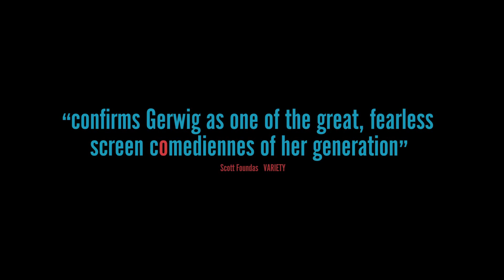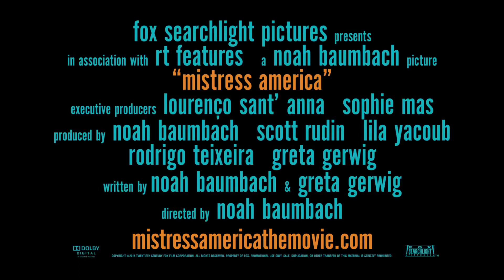Mistress America - Official Trailer HD Subtitulado en Español 2015 (Greta Gerwig - Indie Film)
Tráiler Oficial HD Subtitulado en Español de la película 'Mistress America'.

Una comedia Indie dirigida por Noah Baumbach y protagonizada por Greta Gerwig & Lola Kirke.